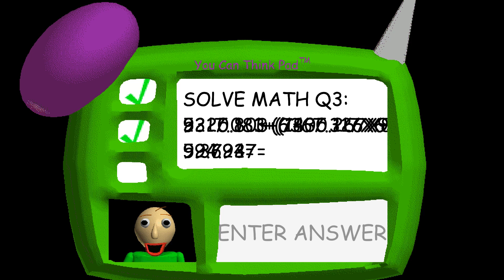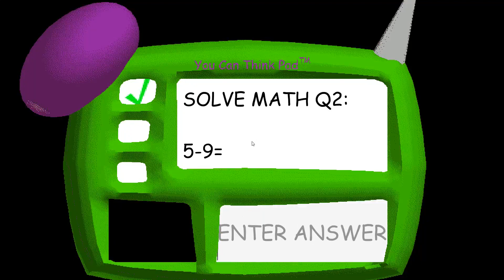Cuphead In Baldi's Basics Mod - Run 1 - Full Game Walkthrough & Ending (Baldi's Basics Mods)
Baldi's Basics In Education and Learning Mods - Cuphead In Baldi's Basics Mod Playthrough No. 1 - Full Game Walkthrough Gameplay & Ending (No Commentary Let's Play) (Indie Horror Game 2018)

My full game complete walkthrough series of videos includes all chapters and levels, all jumpscares and scary moments, secrets and easter eggs, all cutscenes game movie cinematics, all characters and extras, full story mode, endless mode and all endings of the game.

Baldi's Basics In Education and Learning includes nine different characters: Baldi, 1st Prize, Arts and Crafters, It's a Bully, Gotta Sweep, Principal Of The Thing, Playtime, Filename2 and Friend.

Nine different items can be found and used during the game: BSODA, Energy Flavored Zesty Bar, Quarter, Baldi Anti Hearing and Disorientating, Notebooks, Yellow Door Lock, Safety Scissors, Alarm Clock and WD-NoSquee